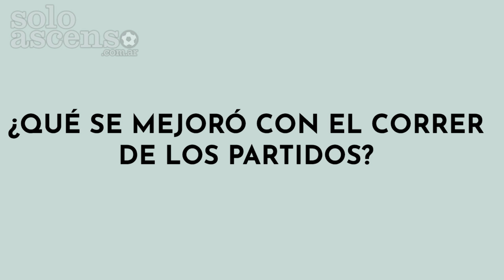Nahuel Cajal: “Volvimos a las bases, somos un equipo sólido”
Luego de que Excursionistas haya conseguido tres puntos claves frente a Los Andes, el arquero tuvo una conversación en exclusiva con Solo Ascenso sobre el presente del Villero.

Entrevista: Diego Fernández.

SOLO ASCENSO - SITIO WEB LÍDER EN EL FÚTBOL DE ASCENSO EN ARGENTINA